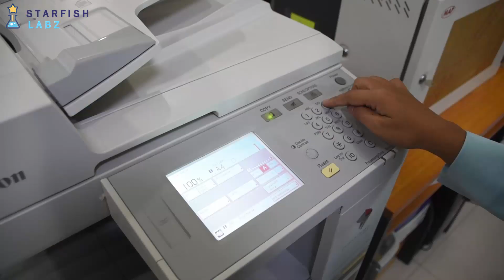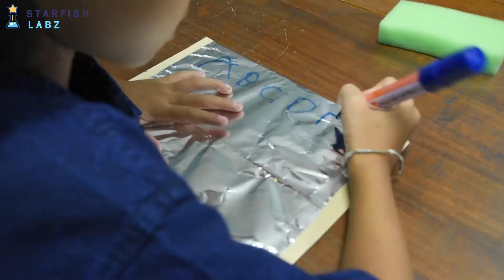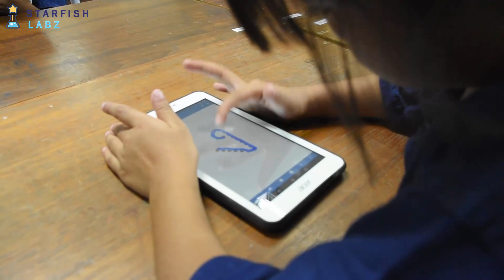การลดใช้กระดาษ "แบบง่ายๆ"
Lesson Idea : การลดใช้กระดาษแบบง่ายๆ  เรื่องราววิธีการลดการใช้กระดาษเพื่ออนุรักษ์สิ่งแวดล้อม และเป็นการลดปัญหาขยะที่เกิดจากการใช้กระดาษ ไอเดียง่ายๆที่ทุกคนก็ทำได้